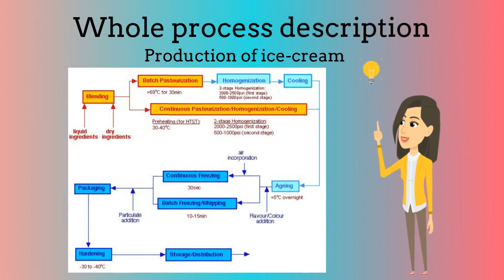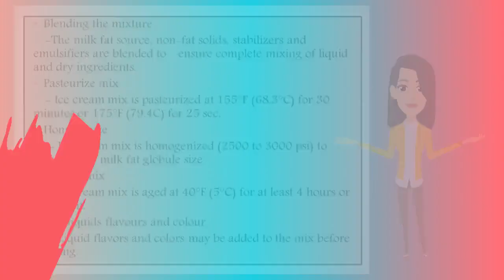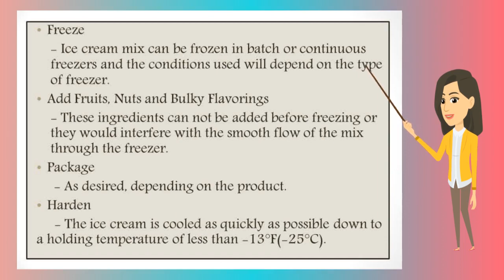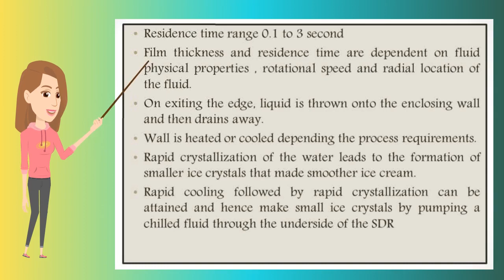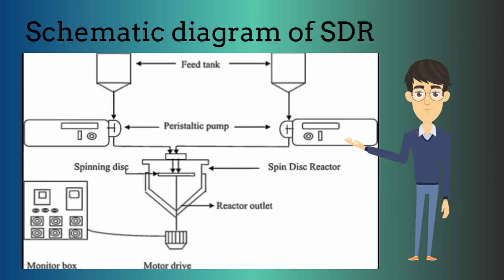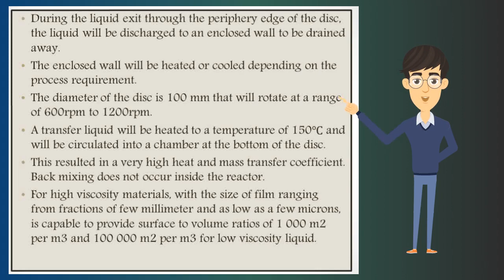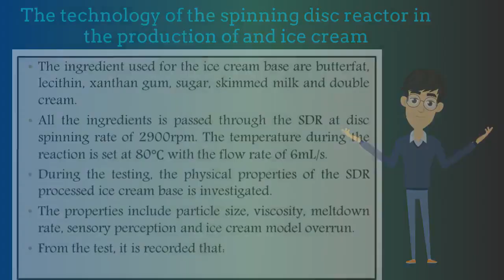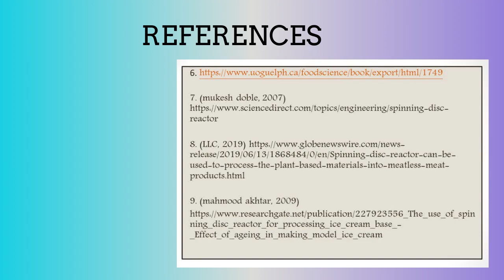Application of spinning disc reactor (SDR) in production of ice cream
This video telling you how spinning disc reactor (SDR) was working in making your favorite sweets which is ice cream.